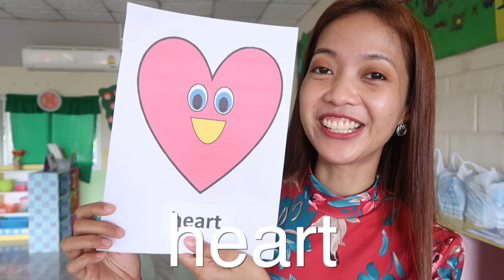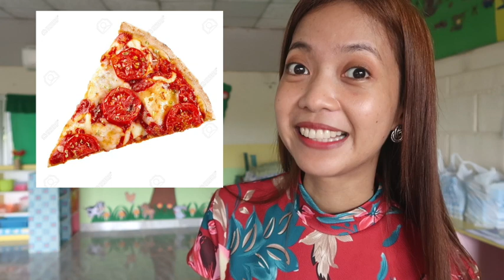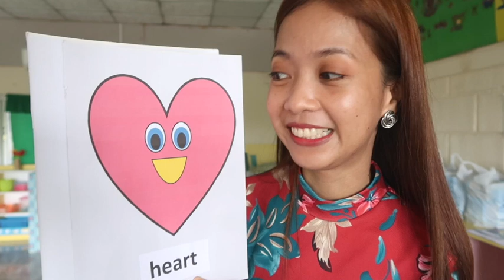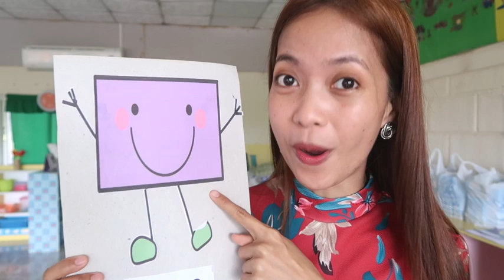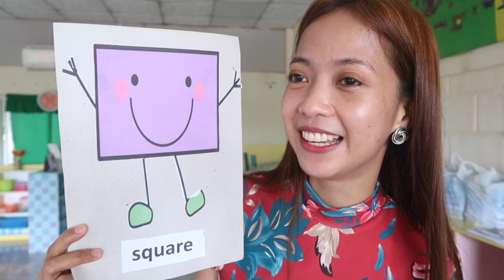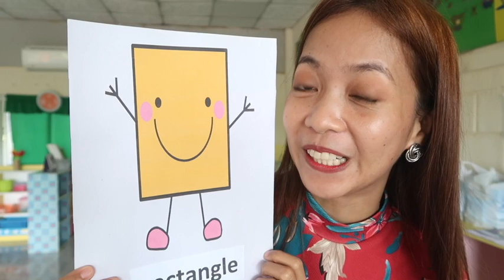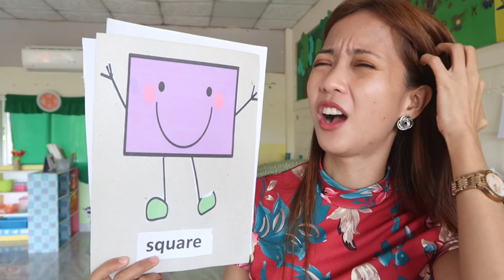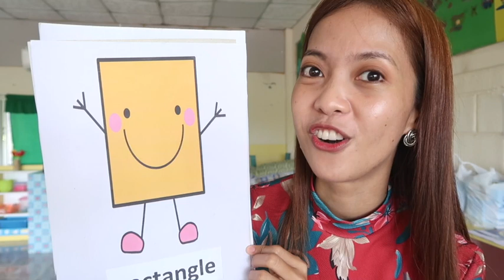K3 English Time: Different Shapes + Vocabulary